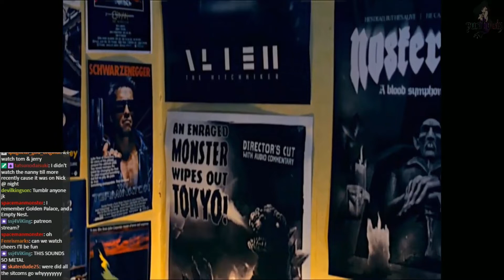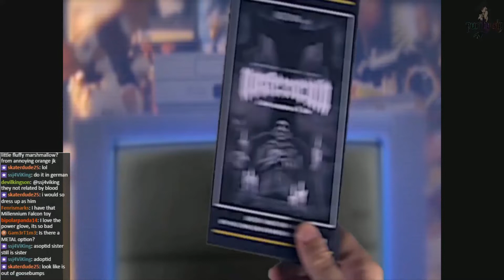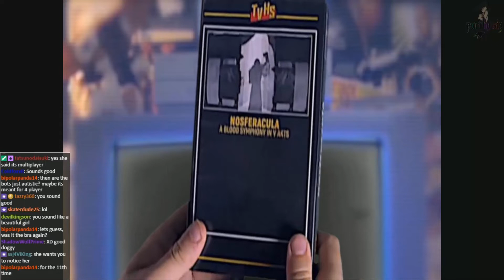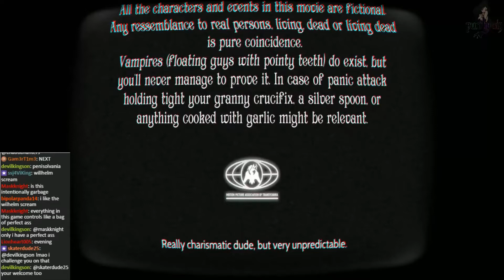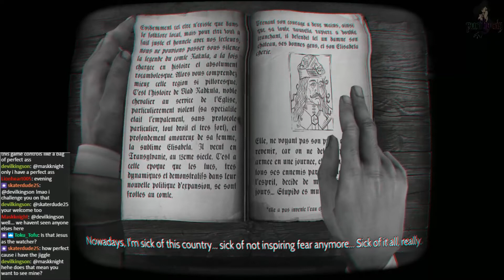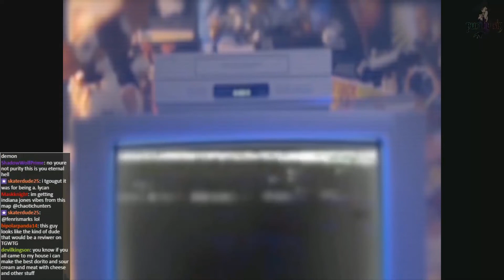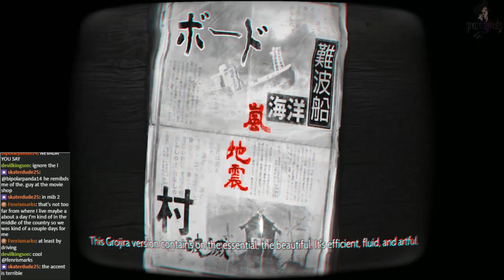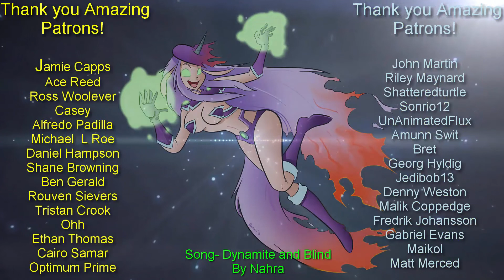The Indie Files Epic Loon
Purity Sin
Box 145
53442 Clark Road.